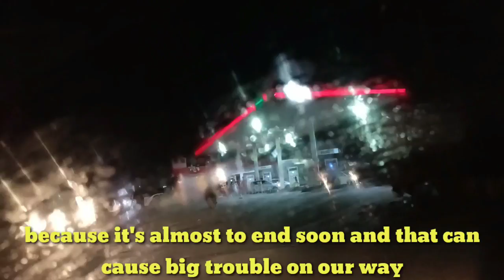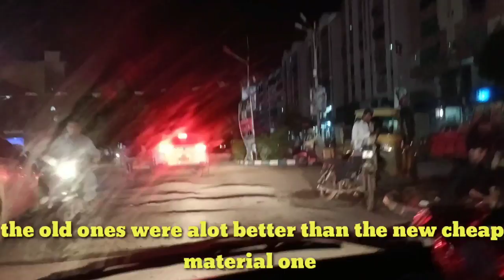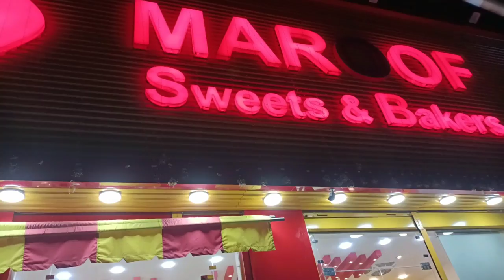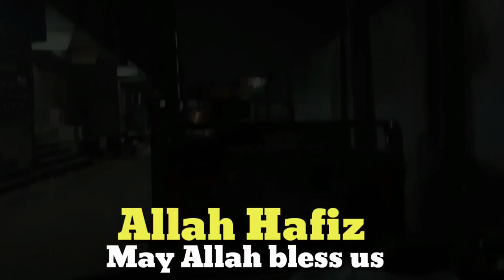Baarish mai Karachi Doob gaya | Amna and Asim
MashaAllah

Baarish mai Karachi Doob gaya | Dawat mai pochay late | Eid Day 3 | Eid special vlog | Amna and Asim

Baarish ki waja say dawat mai hogaye late | Eid Day 3 | Eid special vlog | Amna and Asim